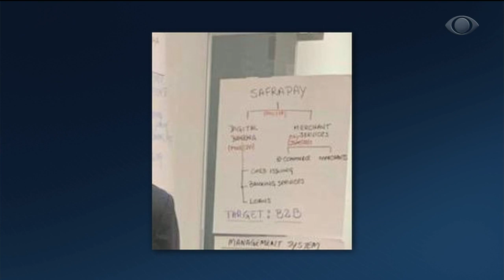Executivo de banco posta foto e acaba mostrando demais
Foi o que aconteceu com o executivo de um dos grandes bancos do país, que acabou revelando um segredo comercial ao postar uma foto sua em rede social.